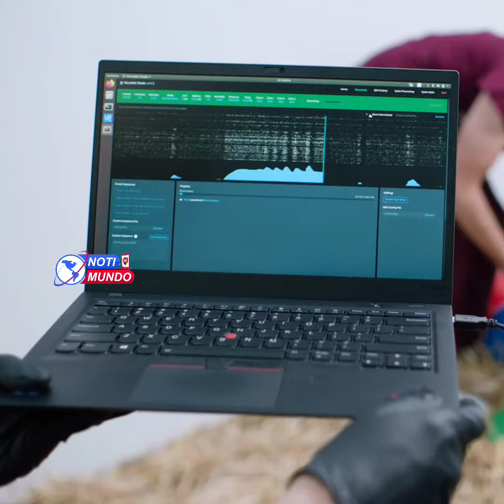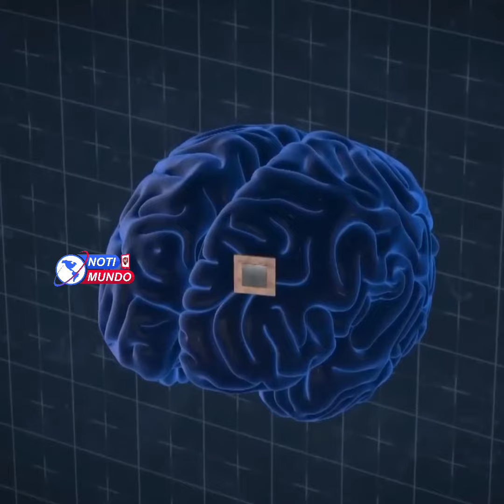Elon Musk ya tiene todo listo para introducir su chip de Neuralink, en el cerebro de una persona